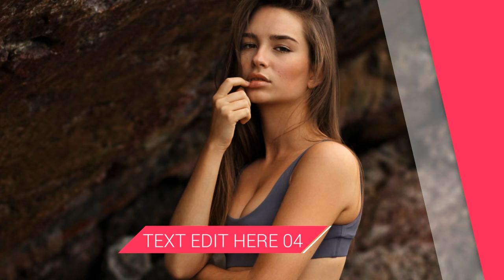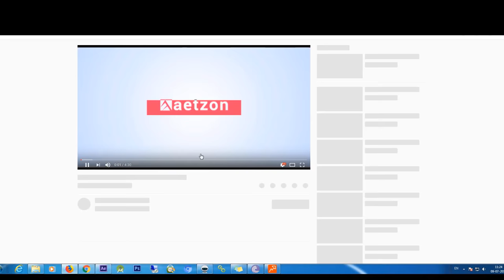after effects photo slideshow project file free download - free photo slideshow after effects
Develop drama with parallax effects. Lens Grime, mild leaks and film scratches include organic depth to the project.

I ordered the whiteboard online video – in no way experienced practical experience with that type of animation right before. The tutorial Using the package deal was excellent – It aided me recognize all that was included plus the end result movie was basically brilliant!

Parallax Slideshow is usually a extremely popular slideshow, and it isn’t challenging to discover why: it is a leading high-quality, flawlessly organised and easy customisable template.

Ah, the things you can do with Adobe After Effects! Its outstanding set of resources and functionalities has manufactured it the popular choice of filmmakers, video designers and animators—experts and amateurs. Established by Adobe, this monster of an editing software was crafted for developing movie animations, Visible effects, movement graphics and compositions. Just turn on the TV for a few minutes—a good Element of whichever you’re seeing is most likely created with After Effects. Even though its workflow is fairly just like loads of the prevailing movie enhancing software program, and it could be in fact useful for video editing, what actually sets After Effects apart is its target Visible effects. So don’t believe it’s a similar item to Premiere Pro—it is not! Premiere Professional is great for enhancing, and its timeline allows you to work seamlessly with the two video clip and audio. After Effects is manufactured for Artistic compositions, Distinctive effects and movement graphics. The two can perform collectively at the same time: you can edit your video by reducing and incorporating clips alongside one another on Premiere Pro, after which use After Effects to include Distinctive effects to unique parts of your clip. There’s room for many of the creativeness you are able to master! With After Effects project files, or templates, your get the job done with motion graphics and visual effects can get a good deal simpler. In short, These are customizable After Result files, neatly organized and labelled. You can certainly adjust colours, text and various design components without needing to devote time on generating timelines and effects.

VideoBlocks is successful greatest with The latest systems. Be sure you up grade your browser to make sure the very best simple knowledge. ×

3 Brand Reveals: "These emblem reveals function very best for contemporary enterprises and clients who want a slick Experienced products."

Halloween Ghost: "This one is geared toward the halloween / scary themed films.This template is admittedly simple to use and all our virtually a should do is insert your online video/graphic. In case you are keen on obtaining the entire Variation of the project test it out on VideoHive.

This adobe after effects marriage templates free download comes loaded with finish video clip handbook, and may be used for advertising at the same time home photos. It guarantees simple customization and makes certain HD resolution.

Are you currently too looking to include the amazing After Effects performs in your very own displays? Nicely, that will help you we have think of a protracted roster of 21 ideal after effects free templates that can make your perform even simpler.

There are by no means any licensing costs. Examine our license agreement right here.

After Effects is among the popular software program method from adobe that is commonly utilized because of the graphic designers for creating amazing edgy displays. It allows the designers to think of participating animations & assorted other Distinctive effects.

Distortion Package: "A fully showcased distortion effects package that's uncomplicated to employ and packed with customizable options. Flip up the noise on the following movie project!"